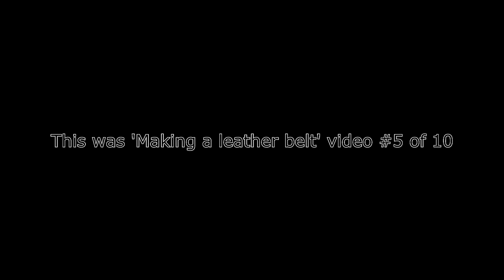Making a custom leather belt #5 - как сделать кожаный ремень - buckle fasteners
This is the #5 of 10 videos that explain the process of making a custom made carved belt.

There are plenty of similar tutorials for English-speaking audience, so this one is made to help Russian speakers.

English subtitles are included - enable them by clicking on the (CC) button under the video or see the transcript below.

Это пятый из десяти видео файлов демонстрирующих процесс создания кожаного ремня.

Transcript:
Currently belt glued. The stamping and painting are done on both front and back sides.

Edges are cut off, rounded and polished.

We are ready to mark the holes for fastening the buckle.

A few words about the marker. You see a pen. But actually this is not an usual pen .

The pen itself is usual, but the insert is Schneider 75 Silver.

This is a special pen to write on leather.

Its silver tint is clearly visible on a leather of any color, it does not smudge and it can be erased.

For convenience I made a thin plastic pattern.

Holes were marked, then punched.

A  rotary punch is convenient when the holes located close to the edge .

If the hole is far from the edge, you need to use drive punches.

The buckle hole can be made with an oblong punch.

But I did't have the correct size, so instead I punched two holes and connected them with a knife.

The inner edge was polished with the saddle soap and a canvas.

The inner edges should also look good.

You can see that the inner strip of leather doesn't go to the end.

This is done to prevent the belt thickening that may be inconvenient or just look ugly.

If the belt is made of a single strip of leather, it would be skived near the buckle to reduce its thickness in a half.

Our buckle is fastened with screws .

In the future, these screws will allow selecting any belt buckle of the same width.